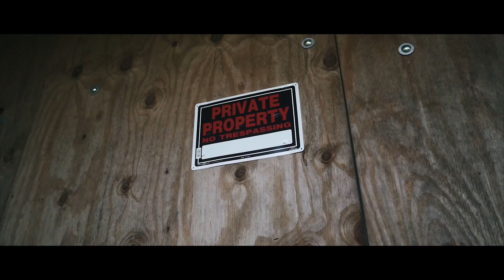Jay Santana - Ruthless (Official Music Video) Shot By: BangaJaxon